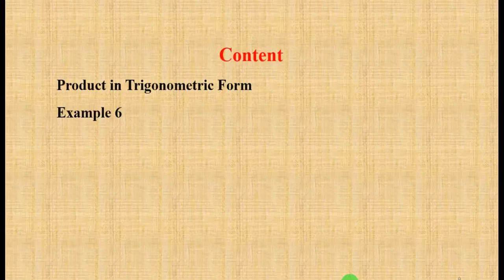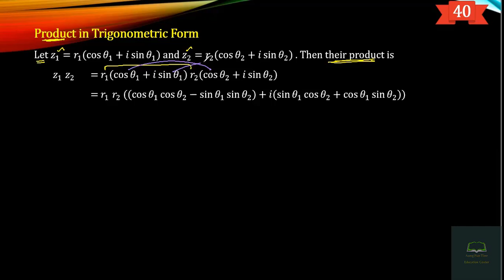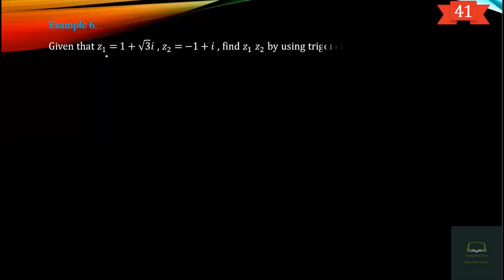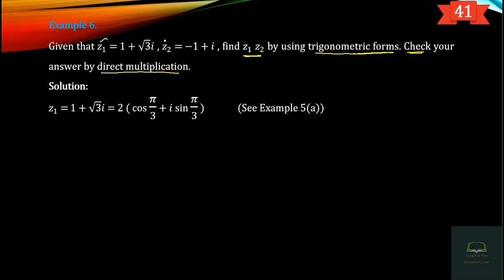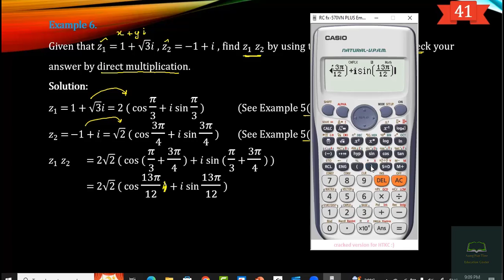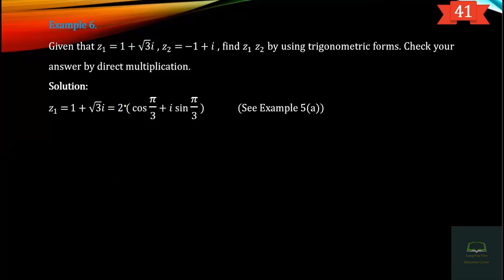Grade 12, Mathematics, Chapter 1, Part 8